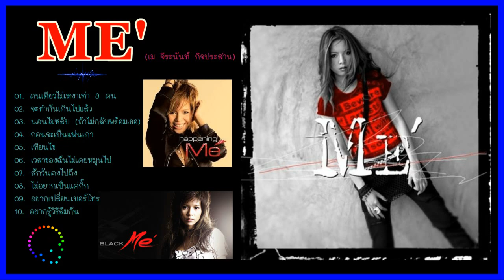รวมเพลงเพราะๆ เม จีระนันท์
รวมเพลงเพราะๆ เม จีระนันท์ กิจประสาน